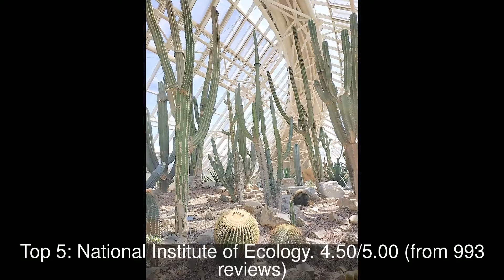Top rated Tourist Attractions in Iksan, South Korea | 2019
Iksan (Korean: 익산; Korean pronunciation: [ik.s͈an]) is a city and major railway junction in North Jeolla Province, (commonly transliterated as Jeollabuk-do or Chollabuk-do) South Korea.

1: 천주교 천호 순교 성지
2: Taekwondowon
3: 완주 화암사 우화루
4: Ganggyeong Catholic Church
5: National Institute of Ecology
6: Nabawi Catholic Church
7: Five-story Stone Pagoda at Jeongnimsa Temple Site
8: Wibongsa
9: 금산사육각다층석탑
10: Jeondong Catholic Church